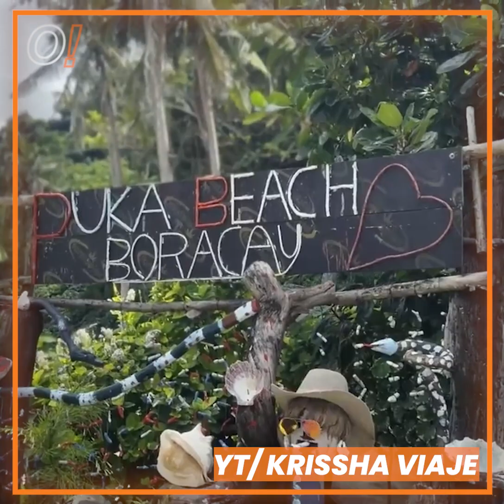Oomph! Cuts: FIRST TIMERS in BORA